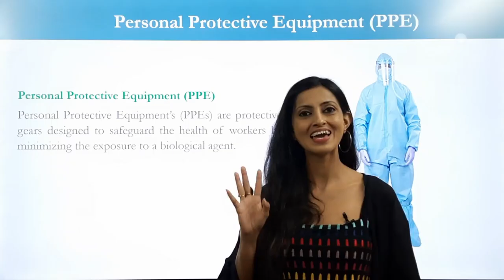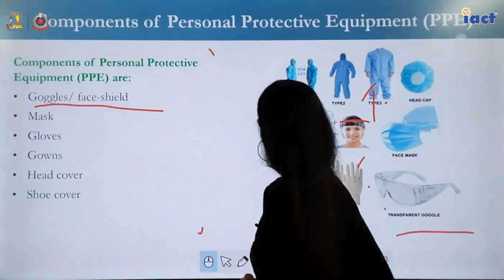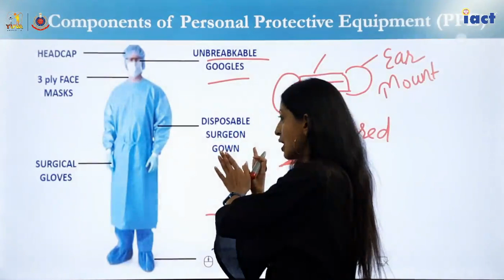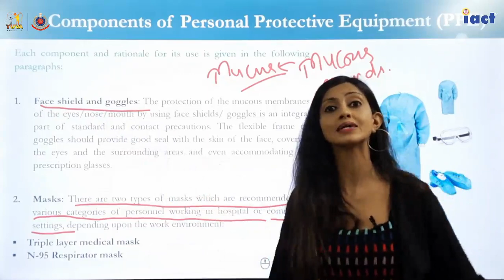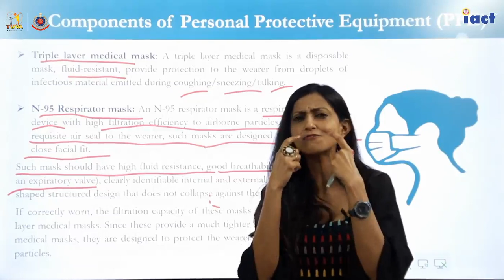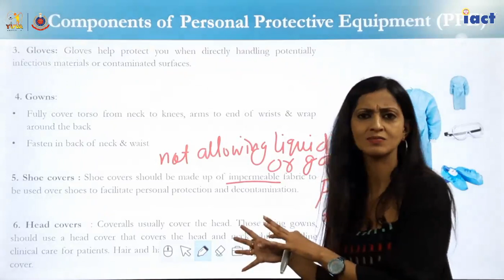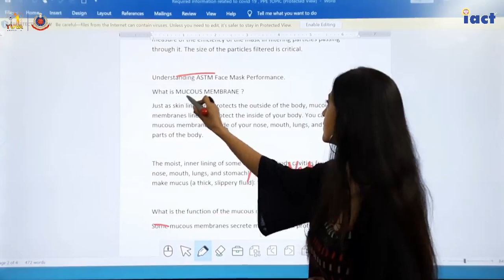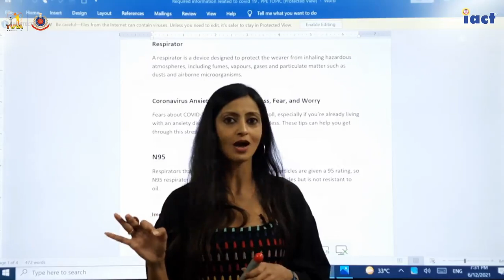Personal Protective Equipment (PPE) - Part - 01